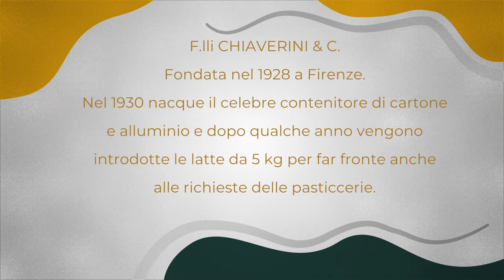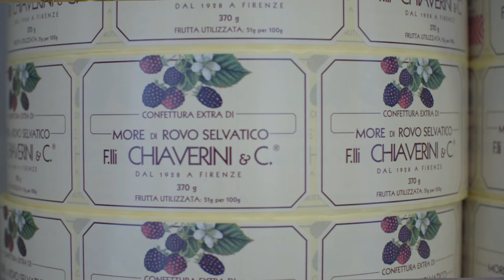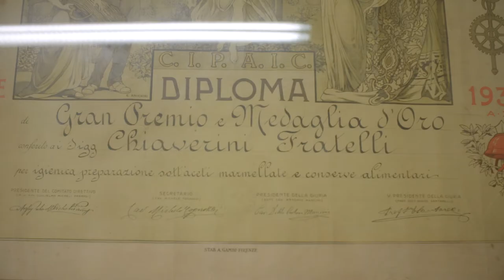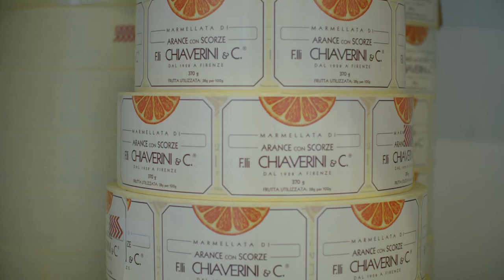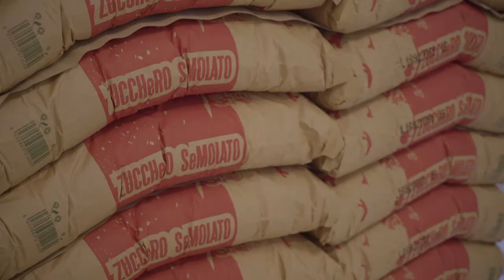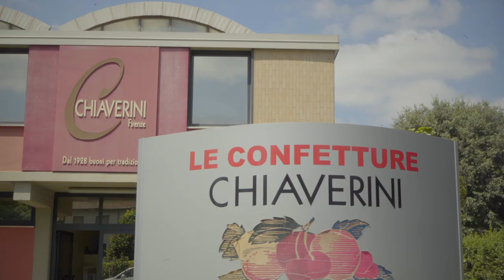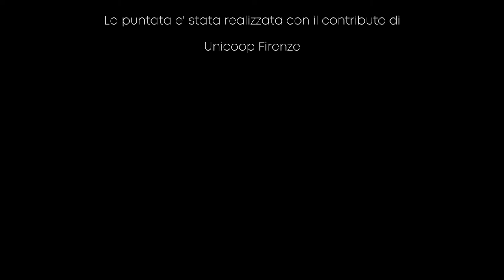FIRENZE/BOLOGNA - "Chiaverini"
Un racconto itinerante attraverso luoghi, tradizioni e piatti tipici dell’Appennino Tosco-Emiliano. Con uno sguardo leggero e alternativo il format andrà alla scoperta dei sapori che hanno reso grandi due città e due Regioni, percorrendo tratti di quel sentiero immaginario che unisce due territori distinti, ma legati a doppio filo dall’amore per la tavola e il “bon vivre”. Un viaggio condito da interviste, aneddoti e ricordi, sapientemente condotto da Eleonora Cortini.La programmazione del format è prevista per Tele Iride, canale 96, su tutta la Regione Toscana, parte del Lazio, della Liguria e dell’Umbria."